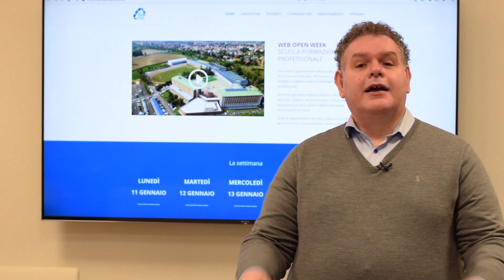ORIENTAtì - Web Open Week di orientamento dell'Istituto Salesiano San Zeno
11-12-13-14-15 gennaio 2021 - Una serie di appuntamenti dedicati alle caratteristiche dei nostri percorsi formativi. Per aiutare i giovani e le loro famiglie a scegliere la giusta Scuola per il proprio futuro professionale.

Partecipa agli eventi online in diretta. Conoscerai alcuni dei laboratori didattici, alcuni formatori, e potrai ascoltare l’esperienza di alcuni allievi e allieve che stanno frequentando la Scuola.

Scegli gli appuntamenti che vuoi, scopri cosa possiamo fare per il tuo futuro, come persona e come professionista.